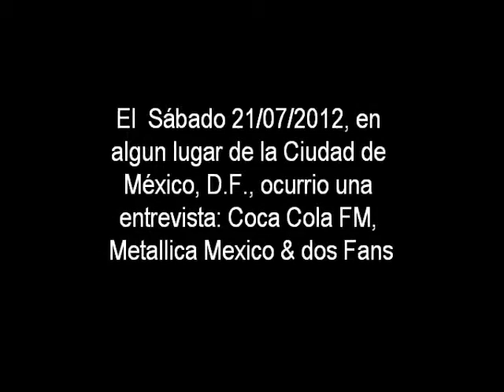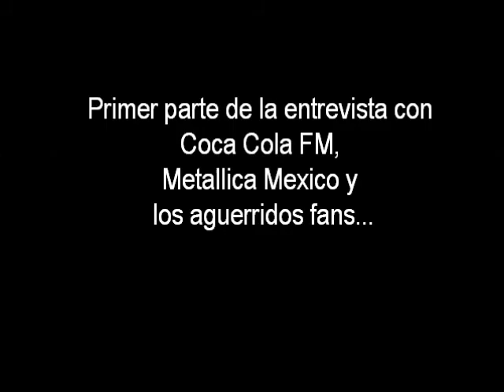Entrevista Coca Cola FM , Metallica Mexico & fans (Especial de Metallica en Mexico) (1ra parte)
8 días antes del primer concierto de Metallica se dió una entrevista con gente de Metallica Mexico con Coca Cola FM y un par de fans para saber un poco mas de las vivencias con la banda que seguimos, metallica, en su gira El Arsenal Completo por Mexico y sus 8 fechas desde el 28 de julio al 9 de agosto, el audio de la entrevista no es el original, por ende se escucha un poco bajo, una disculpa por ello, pero bueno, esto, fue lo que paso.. en la primer parte...